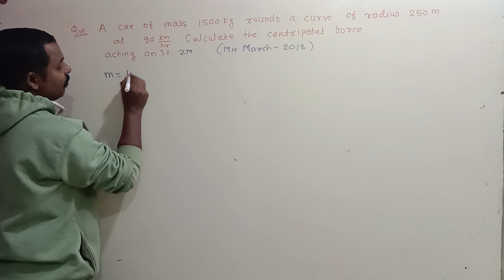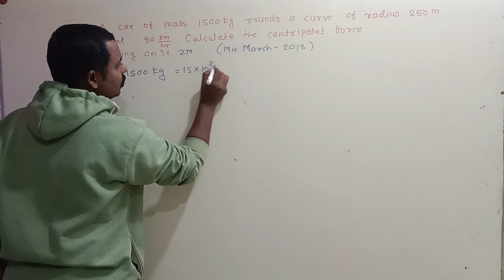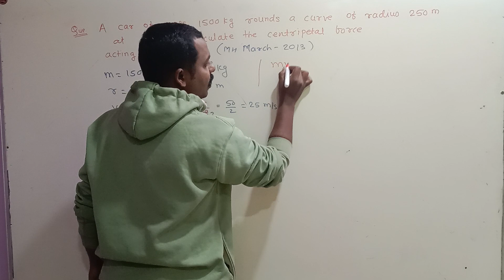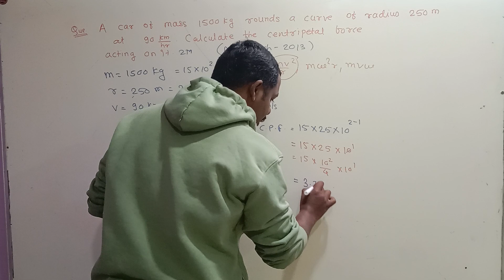Rotational dynamics previous year question papers | Maharashtra board important questions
A car of mass 1500 kg rounds a curve of radius 250 m at 90 km/hour. Calculate the centripetal force acting on it. (March 2013)

🔹🔹🔹🔥Important link🔥🔹🔹🔹

Keep supporting.

Your Queris -

rotational dynamics class 12
rotational dynamics pyq maharashtra
rotational dynamics previous year question papers
maharashtra board exercise
rotational dynamics previous year question
rotational motion previous year questions
maharashtra board numerical
maharashtra board numerical
rotational motion previous year questions jee mains
rotational dynamics maharashtra board class 12
rotational motion previous year questions jee advanced
rotational motion previous year questions jee
rotational dynamics maharashtra board
A car of mass 1500 kg rounds a curve of radius 250 m at 90 km / hour.,
Important types of pyqs physics,
easy way to solve physics numericals,
how to solve numericals in physics,
how to solve any numerical in physics,
rotational dynamics,
physics,rotational motion,
maharashtra board,
neet,
maharashtra board important questions,
rotational dynamics pyq,
rotational motion physics class 11,
rotational motion class 11